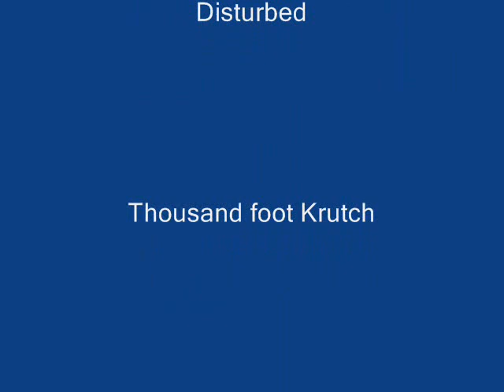GTA San Andreas Copland